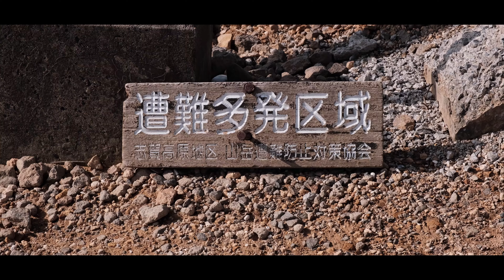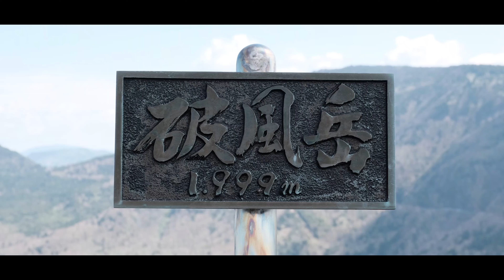【登山】鉱山への入り口毛無峠から破風岳を登る｜Fujifilm X-T4 クラシックネガのスナップ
【毛無峠】
長野県と群馬県の県境にある異国の地。ここからは簡単にアクセスできて
展望も抜群な破風岳があります。登山というよりはハイキング気分で絶景を
堪能できる山です。今回はFujifilm、X-T4で映像、写真を撮影しました。
写真は全てクラシックネガを使ってスナップ風、ノスタルジックな雰囲気で表現しました。こ
の日の朝は撮影の予定でしたがあまりの視界不良、天候不良のため
昼間に登ることになりました。空撮の映像もありますので是非ここの空気を
感じてください！

【プリント購入はこちら】
-fotoshin fine art gallery-

For Bussines

画像編集はSKYLUMのLuminar4
「FOTOSHIN」を入力して
LuminarとAurora HDRを1000円割引で入手できます。
（期間によりコード適応にならないことがあります）
Luminarのお試し・詳細はコチラ⬇︎

5万円以上のご購入で使用可能な10%offコード
『FvjS』もご活用いただけます。

【fotoshin愛用のShimodaカメラバッグ/My camera bag】
Shimoda ActionX70
【Fotoshin10】でShimodaの製品が10%割引

[Foxfire] カメラバックパック フォトレックデュラレージ32L

【カメラ】

写真カメラ:NikonZ 7
映像カメラ:NikonZ 6ll

Fujifilm X-T4

【レンズ】

＊今回はNikon公式様よりお借りした
NIKKOR Z 14-24 f/2.8 Sを一部使用しています。

『NikonZ7使用時』
NIKKOR Z 24-200mm f/4-6.3 VR
NIKKOR Z 70-200mm f/2.8 VR S
NIKKOR Z 14-30mm f/4 S
NIKKOR Z 24-70mm f/4 S
『Fujifilm使用時』
Fujifilm XF 16-55mm F2.8 R LM WR
Fujifilm XF 50-140mm F2.8 R LM OIS WR

【三脚】
Leofoto
LS−365Cカーボン三脚
【雲台】
Leofoto LH-40PCL+QP-70 雲台

【マイク】
RODE 小型マイク Video Micro

【ドローン】
DJI
Mavic 2 Pro
（国土交通省への登録が完了している機体）

Lightroom
Photoshop